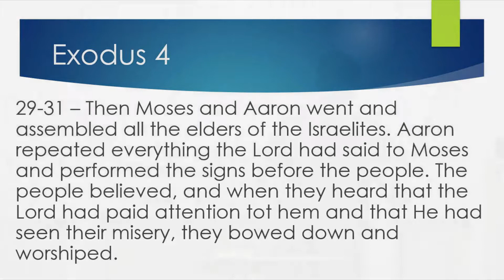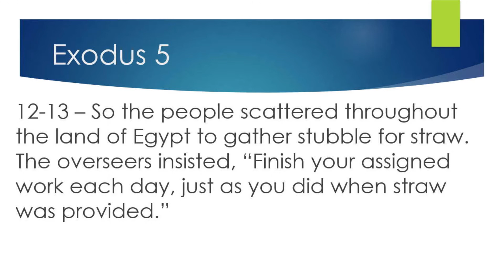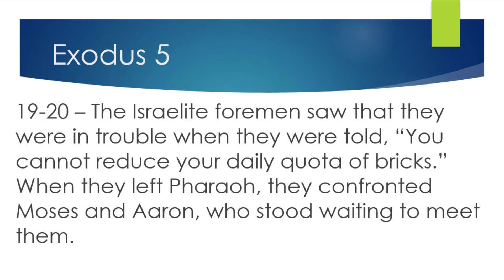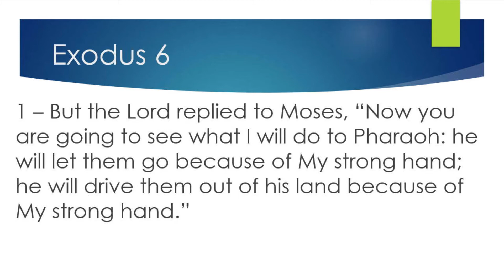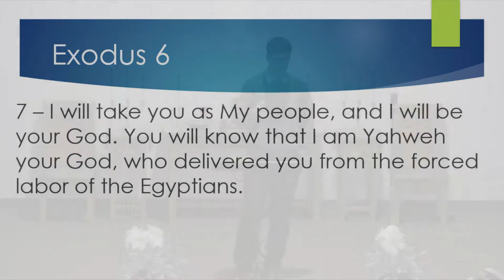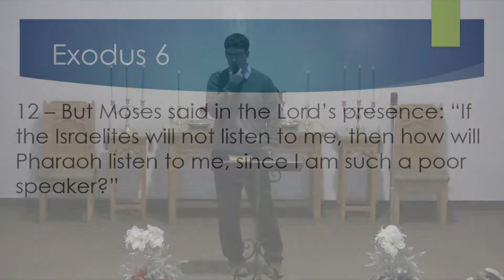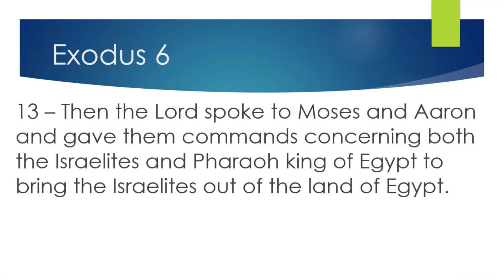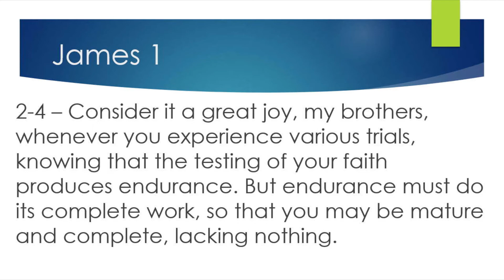Exodus 6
Hams Prairie Christian Church - Late Service, January 12, 2020
Pastor Cody Allen